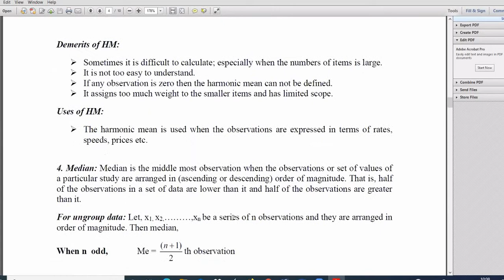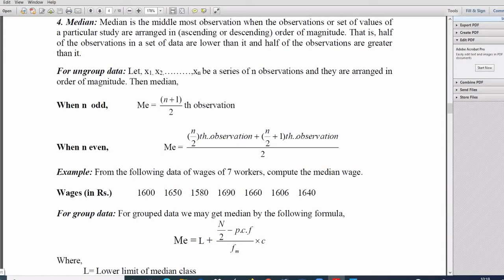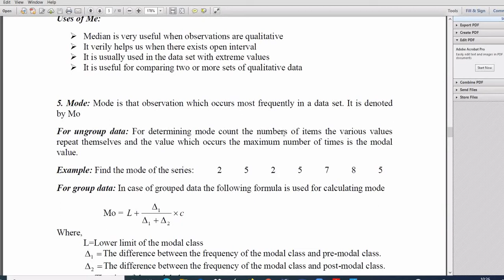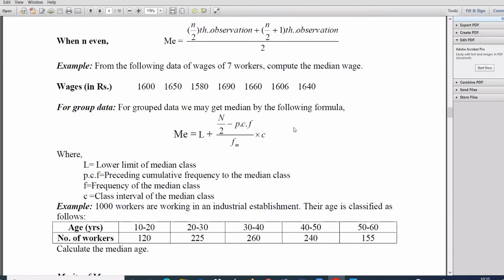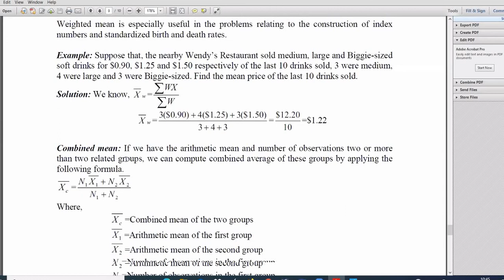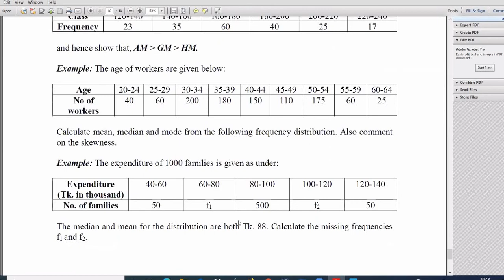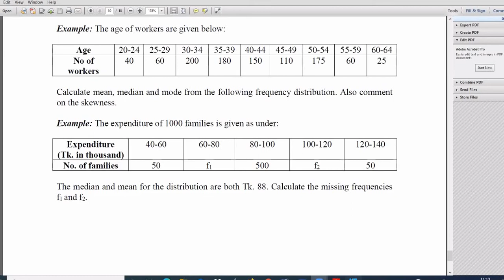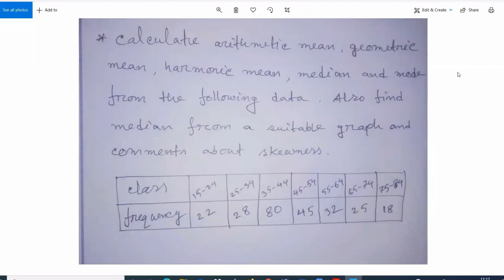STAT (Part-A) (Lec-8) 25Feb2021